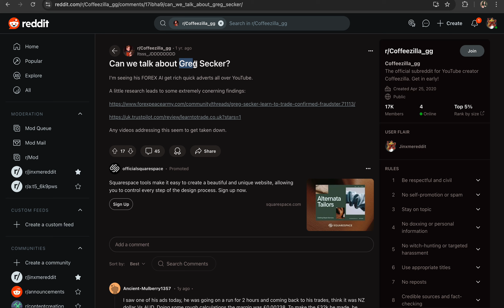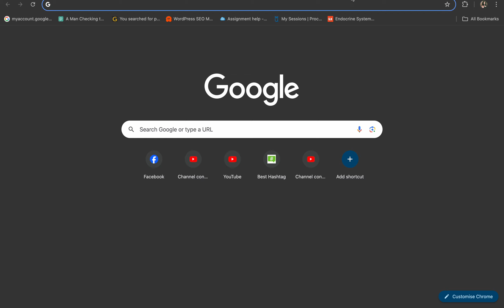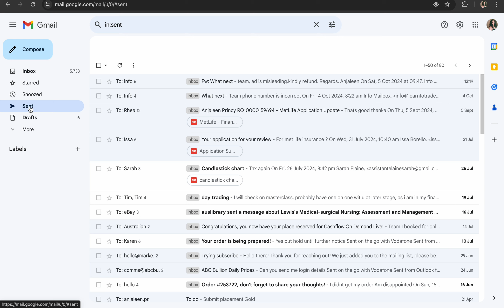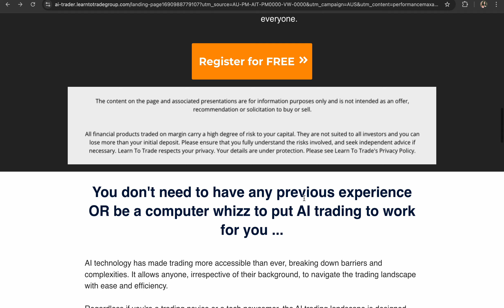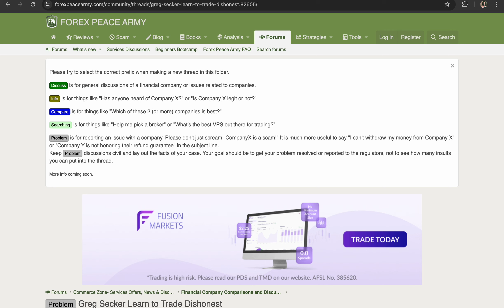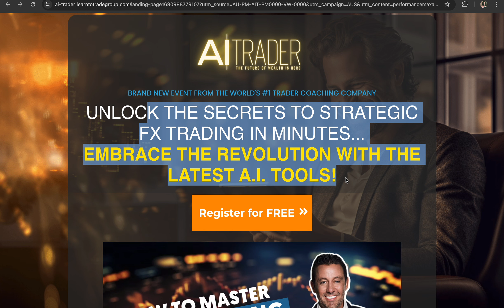How I Got Scammed by Learn to Trade | Greg Secker Exposed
In this video, I share my personal experience of falling victim to an investment scam run by the Learn to Trade firm, promoted by Greg Secker. They promised $10k in funding, claiming to solve the problem of capital for new traders. However, after attending the webinar, it became clear that most of the information shared was basic trading knowledge, and at the end, they asked for $8,000 for an "AI trading software" that was never mentioned in the ad.

Upon checking reviews, I discovered many other victims who were scammed the same way. I immediately contacted my bank (NAB), who confirmed it was an investment scam. Although they canceled my card and are disputing the charge, I may not recover the funds.

I'll be posting screenshots of the scam in the community tab to help raise awareness and prevent others from falling for similar traps.

Stay alert and informed!